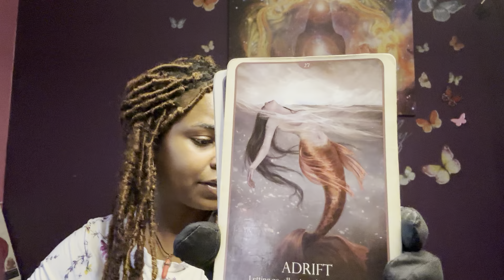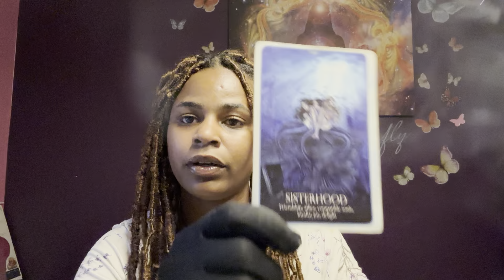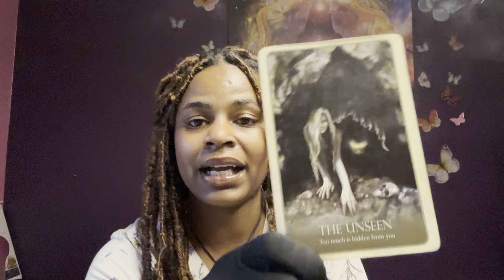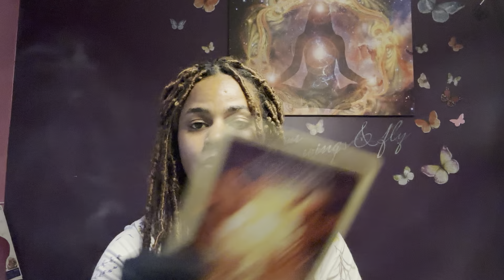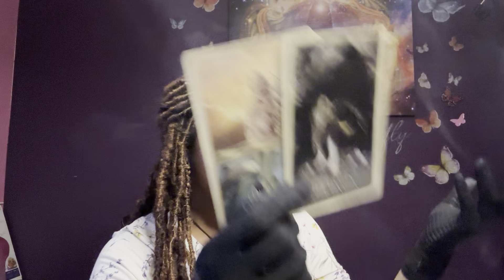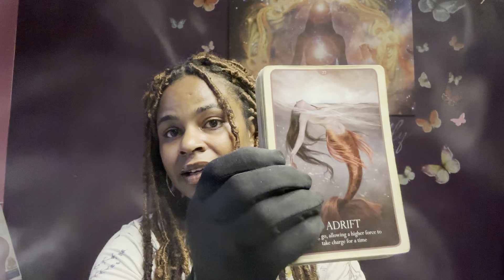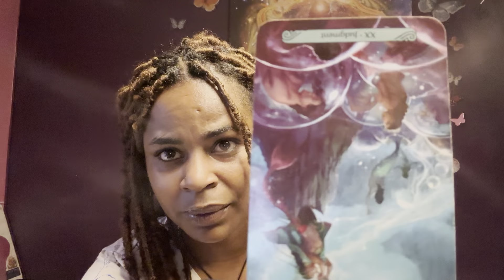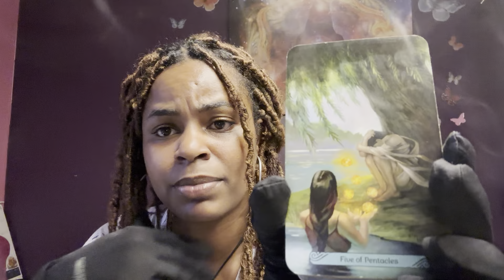🦋AQUARIUS♒️ LOVE 💖EXPRESS💨 I didn't stay for nothing🤨. 4/10-17